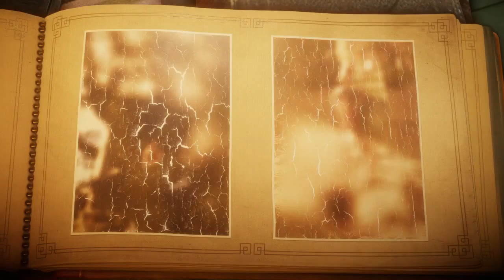Unravel: Bjarny - Part 1 - Foolish Mortals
Didn't mean to STRING YOU ALONG!